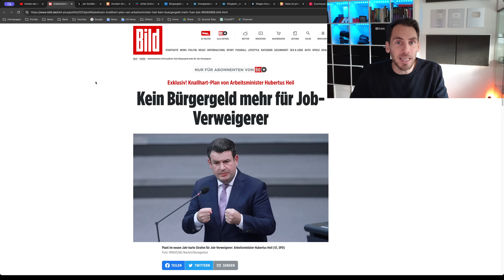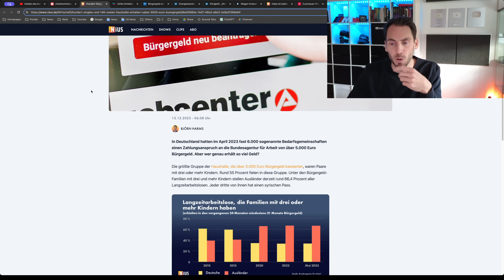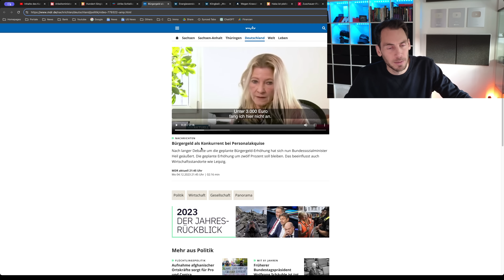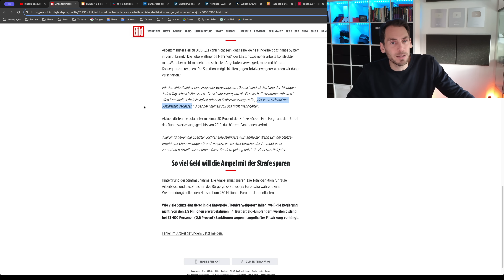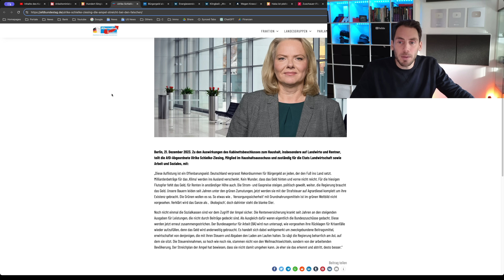⚡️EILMELDUNG: SPD will Bürgergeld für 2 Monate STREICHEN!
Arbeitsminister Heil plant, Stütze Empfängern, die einen Job ablehnen, das gesamte Bürgergeld zu streichen!